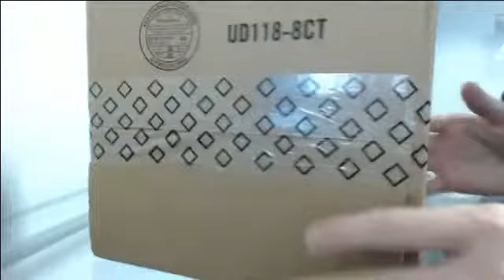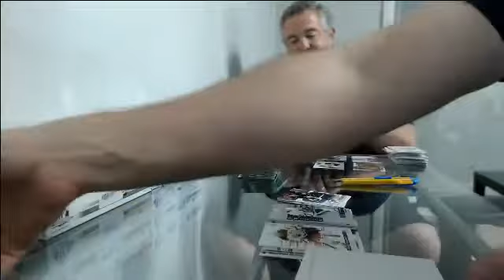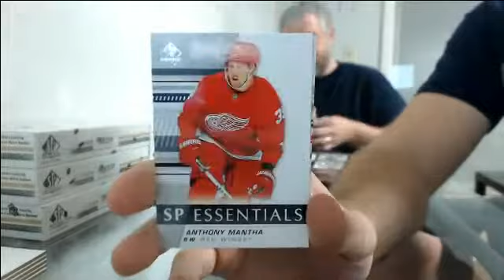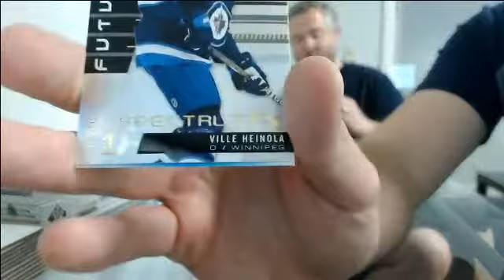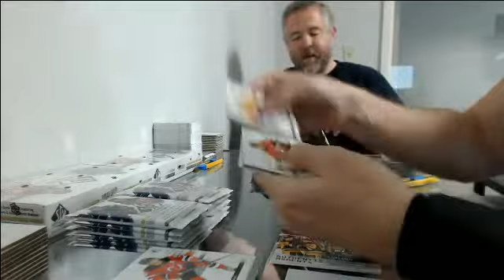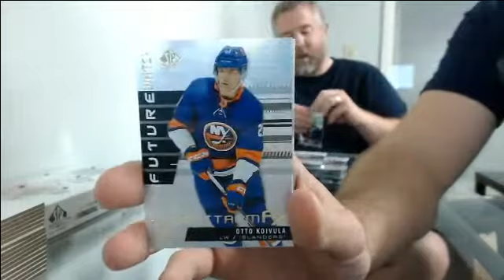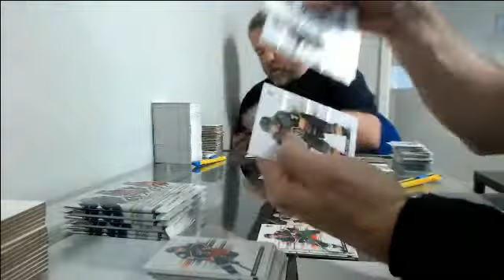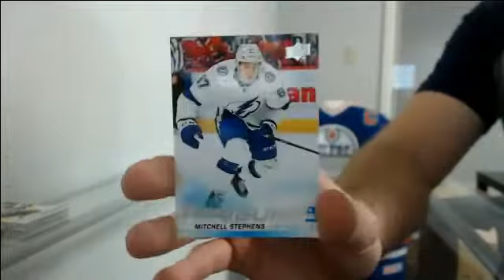19-20 SP Authentic Team Select Case Break #8